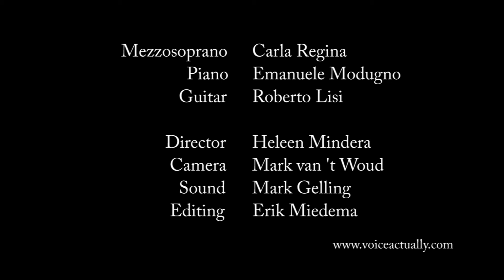Carla Regina Voice Actually : Intorno all`idol mio -A. Cesti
"Le cose che non ti ho detto " is a music theater concert  performed by Carla Regina, Emanuele Modugno (piano) and Roberto Lisi (guitar) in Bitonto,on march the 13th 2012. The concert was filmed during the shooting of " Het Beloofde land " Tv program broadcasted on National Dutch television N2. It served as a fundraising for the project "Maternity Lia Speranza " .
Camera: Mark van 't Woud
Sound: Mark Gelling
Director: Heleen Minderaa